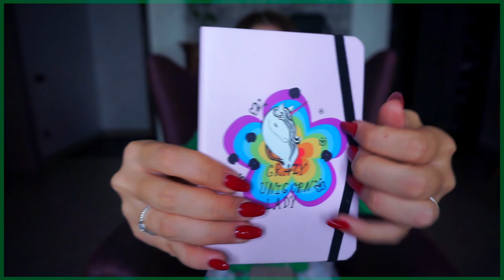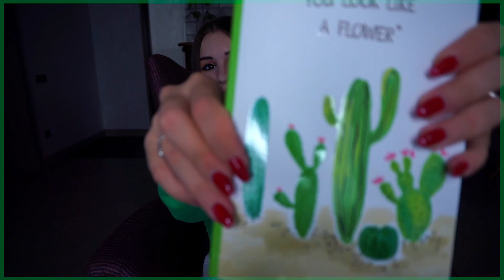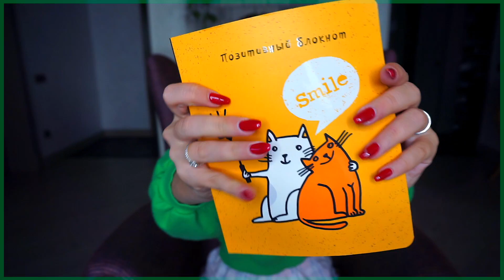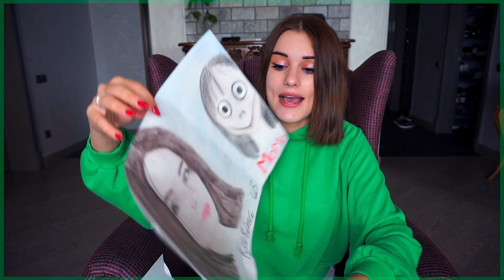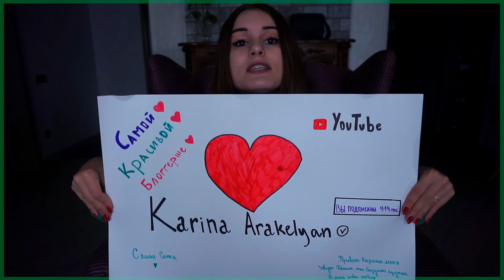ПОДАРКИ ПОДПИСЧИКОВ К ШКОЛЕ! BACK TO SCHOOL 2018!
💕подробная информация о видфесте жду каждого из вас💕